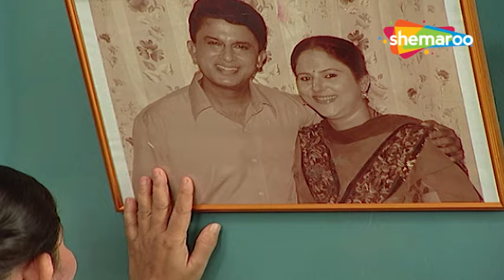Rishton Ke Bhanwar Mein Uljhi Niyati | Full Episode 160 | Hindi TV Serial | Jayashree Soni